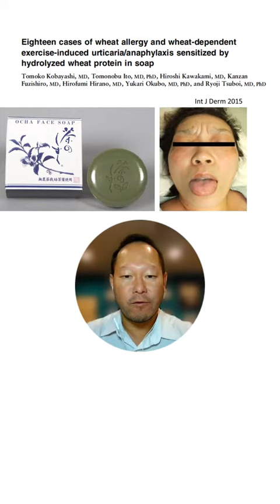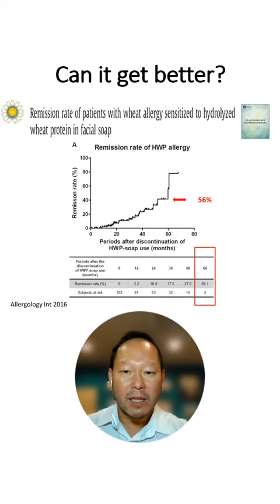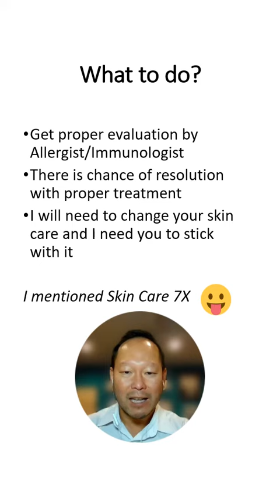Could your skin care cause wheat allergy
Imagine you bought a trendy skin care product and started using it. 3 months later, you had a bowl of ramen and developed an allergic reaction! What happened? What caused it? Watch this video to find out if your skin care could cause food allergy!
The emergence of skincare products causing food allergy underscores the complexity of allergic sensitivities and the need for risk assessment in skin product formulations. The number one question in my mind is: What is it in the formulation of skin care that will break food tolerance and cause allergy? Please share to spread the information!